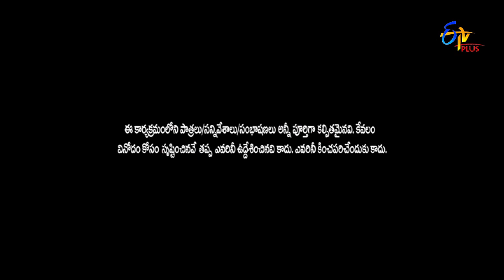Satish Performance | Jathi Ratnalu | Stand up Comedy | 26th May 2022 | ETV Plus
Satish takes the stage and leaves everyone in amusement with his witty performance and humorous jokes.